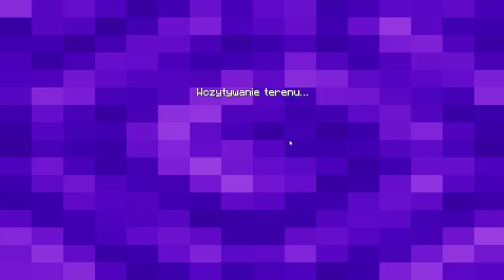Minecraft bed wars episode 101